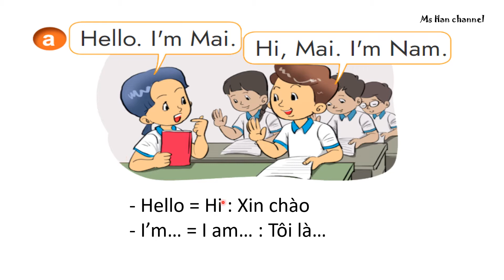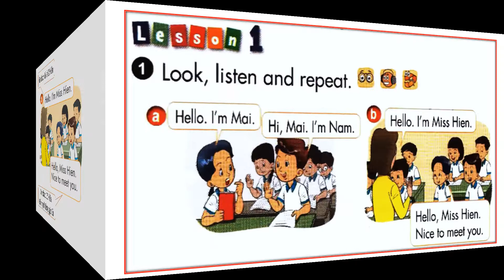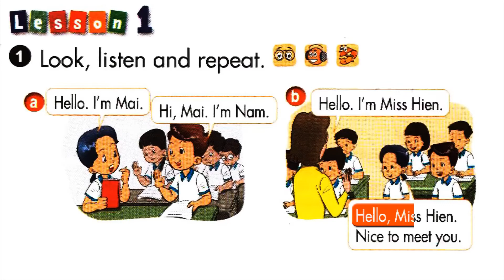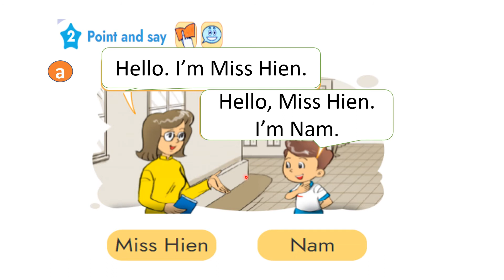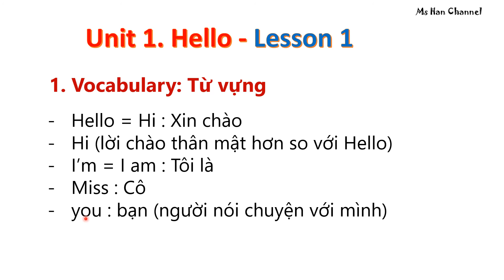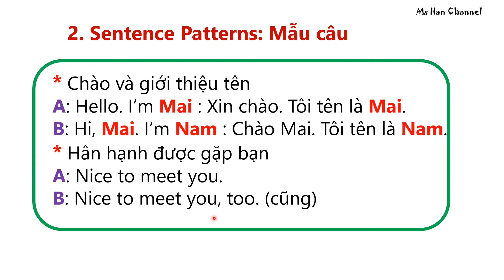Unit 1 Hello Tiếng Anh lớp 3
Tiếng Anh Lớp 3 - Sách giáo khoa của nxb GDVN. Tác giả Hoàng Văn Vân. Unit 1 Hello - Lesson 1 part 123.